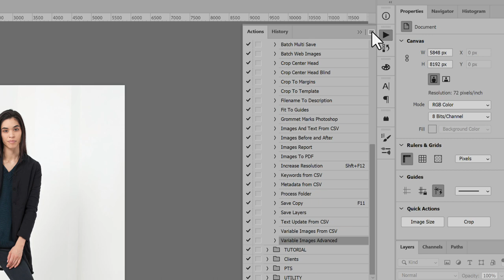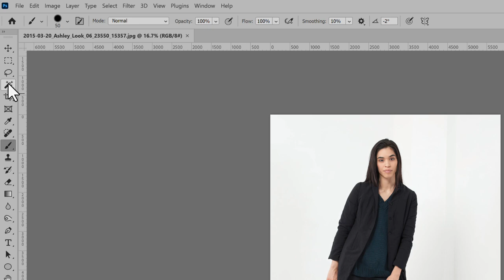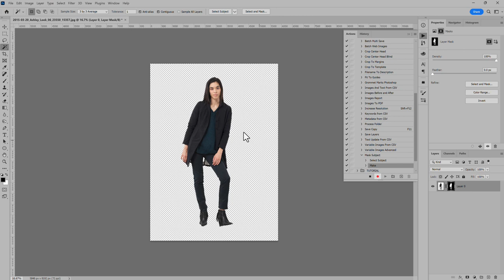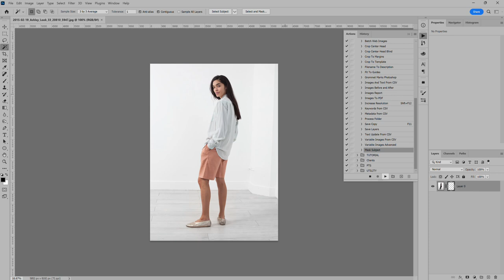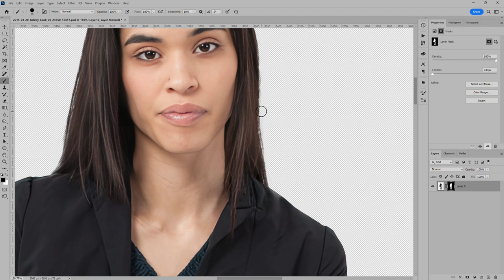Photoshop Batch Mask Images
How to create an Action to mask images using Select Subject then batch automate a folder of images. Video tutorial is Windows. Steps work the same both macOS and Windows.